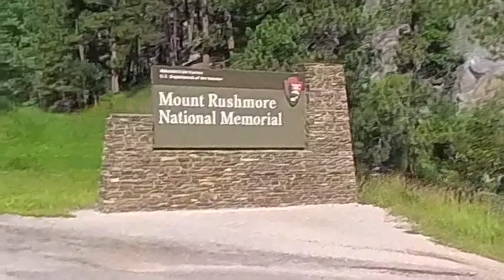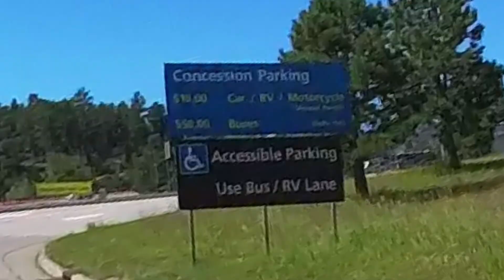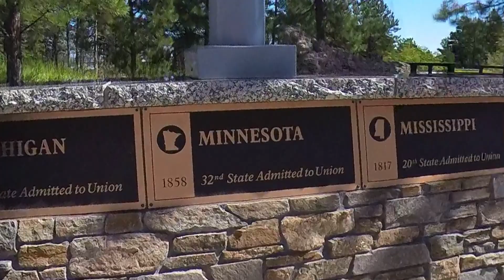Mount Rushmore | Heading to Sturgis | Insta360 motorcycle | Honda Monkey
I'm on my way to Sturgis, but before I go there, I wanted to make a few stops.  One of them is Mount Rushmore.